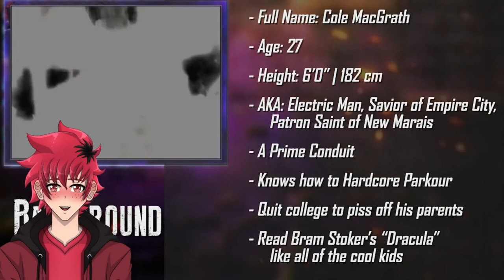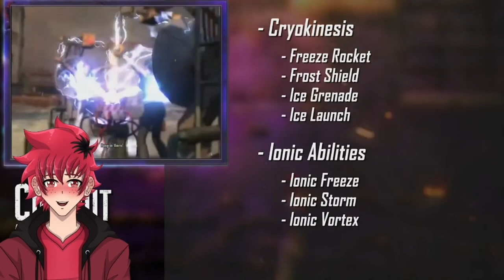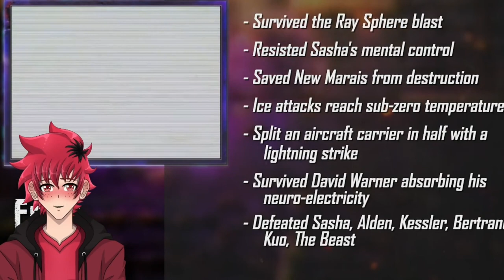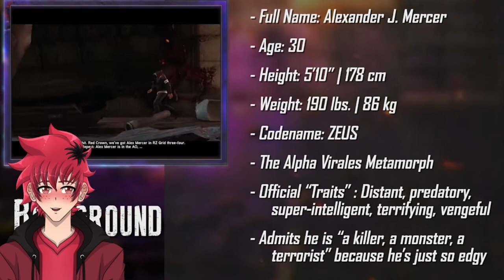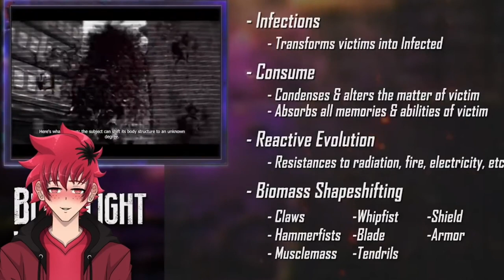COLE'S MY BOY | DEATH BATTLE Cole MacGrath vs Alex Mercer REACTION | Vtuber Reacts